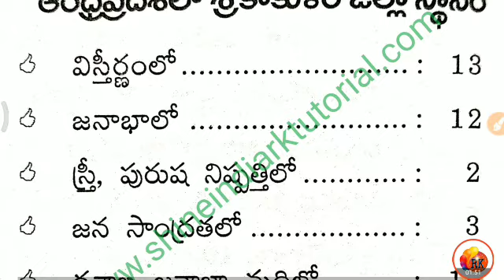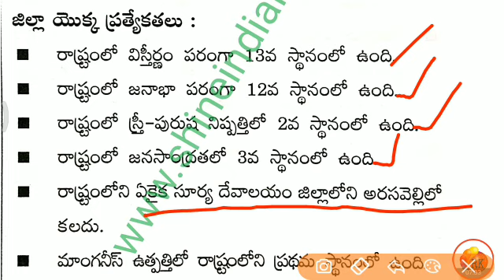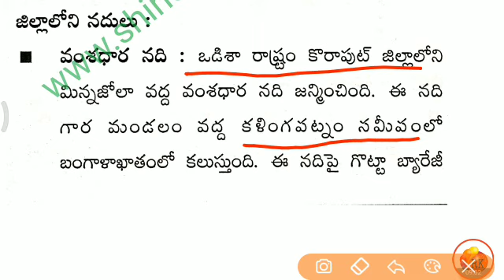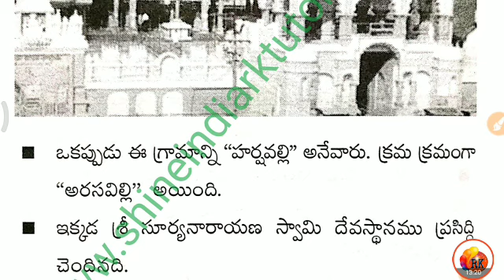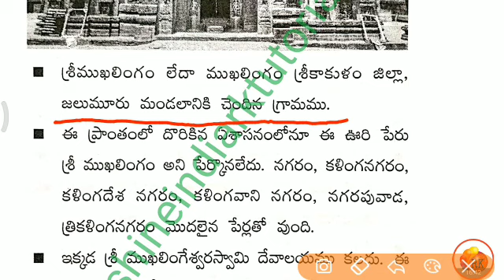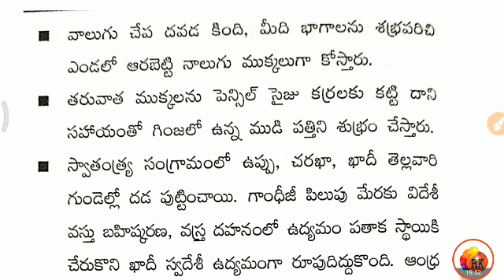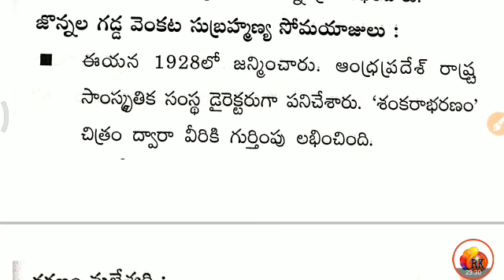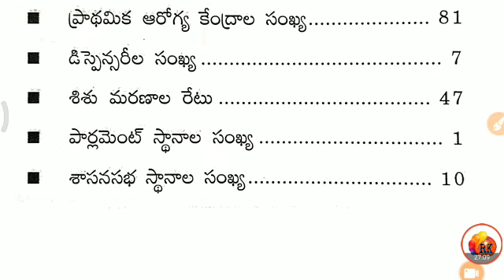శ్రీకాకుళం జిల్లా || 13 జిల్లాల పూర్తి సమాచారం || గ్రామ సచివాలయం ఉద్యోగాల ప్రత్యేకం || Appsc Groups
2. ఆధునిక భారతదేశ చరిత్ర / జాతీయోద్యమం - Group - 1,2,3,4, DSC, DL , JL, Si, Constable, VRO, VRA, and for all competative Exams

3. తెలంగా చరిత్ర - Group - 1,2,3,4, DSC, DL , JL, Si, Constable, VRO, VRA, and for all competative Exams

4. ఆంధ్రప్రదేశ్ చరిత్ర - Group - 1,2,3,4, DSC, DL , JL, Si, Constable, VRO, VRA, and for all competative Exams

29.  Telangana Constable - SI Grand Tests